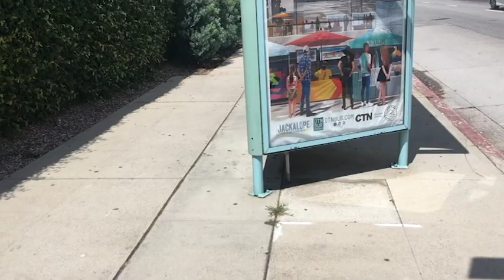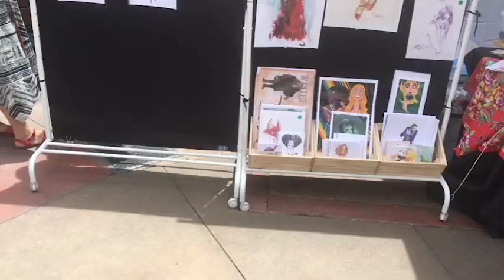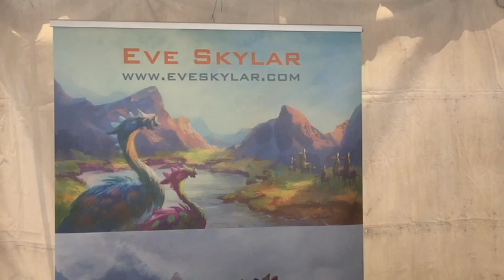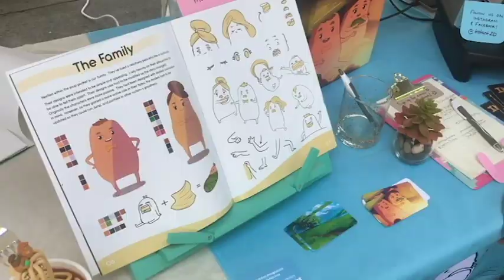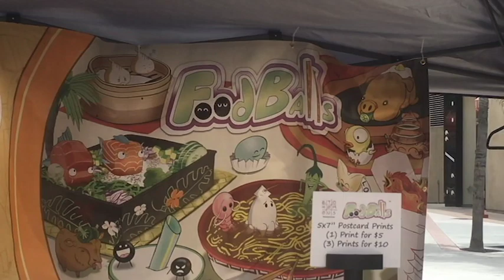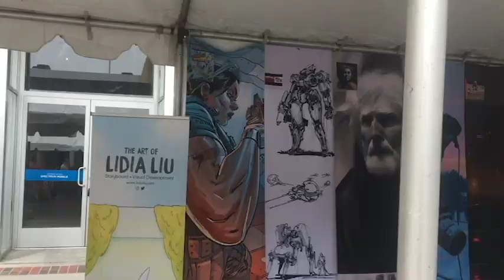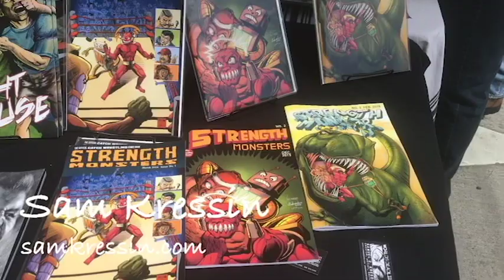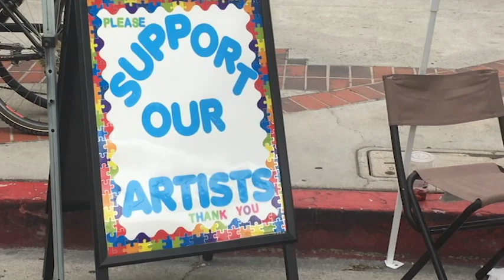Mad Trip: Burbank Art Festival 2019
One of are locals from Mad Town took a couple of days off to attend the CTN Burbank Art Festival on May 18 to 19. There's a lot footage in store and will be posted later on.

Clayton Kober (claytonkober.com, Kristine Petilla (kristinepetilla.blogpost.com), Izzy Holder Brian Aboozia Jordan Koch (@jordanimation), Andrea Gerstmann Lauren Mattson (lmattson.com), Zach Heffelfinger Nikkolas Smith (@nikkolas_smith), Sue DiCicco Courtney Dipoala (courtneydipaola.com), Casey Robin (caseyrobin.com), Kacey Manjarrez (@Kacey_m_art), Susey Chang Sophie McNally (sophiemcnally.com), Julia Moraes (juliemoraes.com), Ron Velasco (ronvelascoart.com), David Wentworth Brian Bean , Katia Grifols (glowinthedark.studio), Jacqui C. Smith Demi Chen (demi_chen.tumblr.com), Amy Leong (@punbunstudio), Mike Cedeno Katherine Stocking Lopez (mmmmonsters.com), Jose Tsao Lidia Liu Victoria Orolfo (@victoriaorolfoart), Christopher Yee Kim Greenough (@kimbyarting), Kathleen Quaife Madison Shaffer (@MadisonShaferArt), Gabe Del Valle (gabedelart.com), Jun Vanotterdyk (@merrimonster), Betsy Luk Constance Jue Keri Palustre John Mahoney (@mahoney_artworks), Mary J. Lai (birdzillastudios.com), Elle Rali